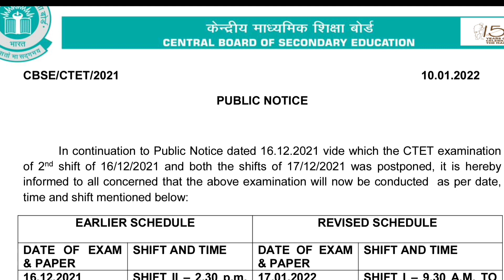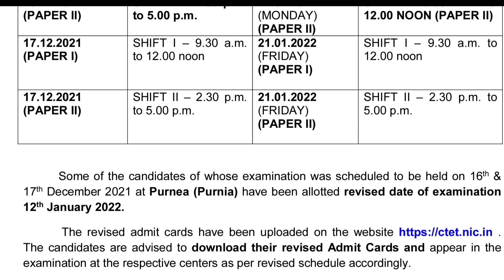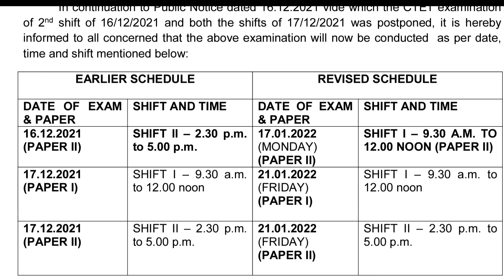CTET 2021 Answer Key and Result Update | CTET New Exam Date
Description About this Video :

Today In this Video I have discussed about CTET 2021 Answer Key and Result Update and CTET New Exam Date.

Topics Covered :

CTET 2021 Result Update
CTET 2021 Normalisation Rule Explain
CTET 2021 New Passing Number
CTET 2021
97000 Primary Teacher Vacancy
Junior Teacher Vacancy Latest News Today